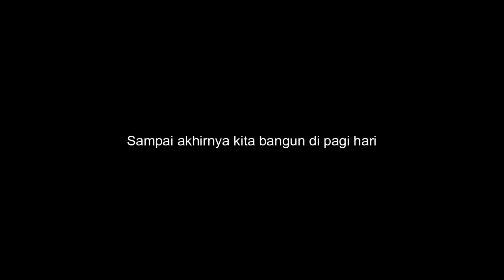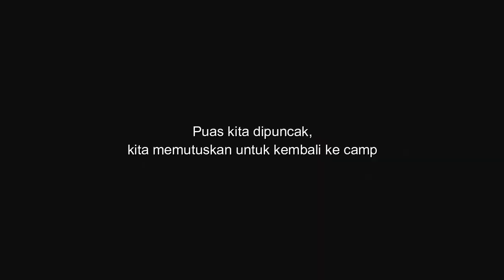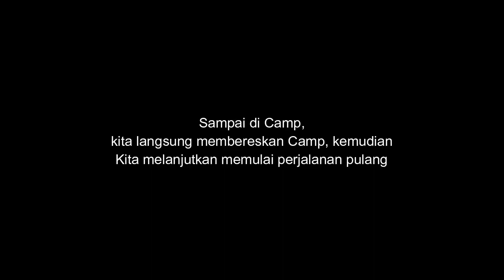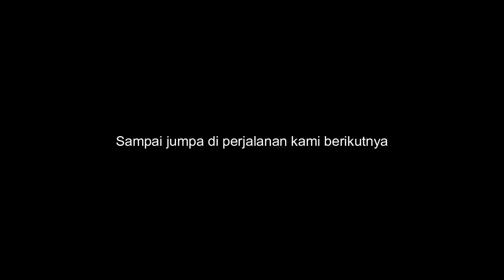[FINAL] Puncak Hauk - Sholawatan di Puncak Gunung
Assalamualaikum guys

Alhamdulillah... akhirnya bisa Upload video FINAL perjalanan mendaki gunung Hauk tepat sebulan setelah perjalanan kami bulan lalu tgl 5-6 Juli 2019.

Temen-temen sudah nonton Part 1 dan Part 2 nya kaaaan?

Tonton semuanya ya...

Terima Kasih bagi yang sudah nonton guys.

Wassalamu'alaikum warahmatullahi wabarakaaatuh